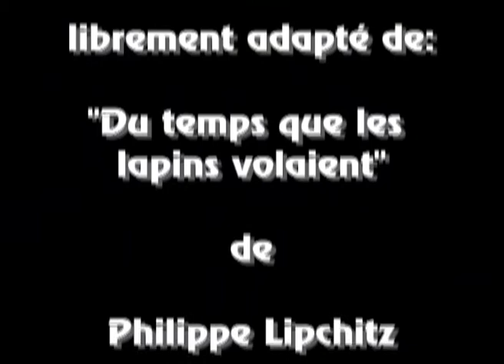La nuit du lapin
Il était 3 petits enfants qui s'en allaient glaner aux champs.
Ce film a été conçu pour le spectacle « Du temps que les lapins volaient » de Philippe Lipchitz produit par La Tortue Magique en 2005.
film réalisé en super 8.
Pellicule Kodak K40
Caméra Bauer.